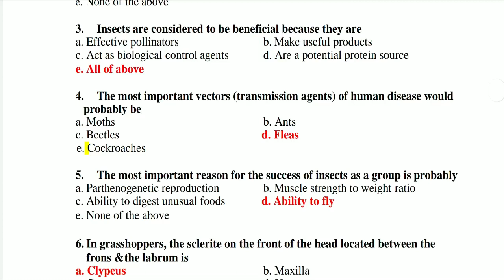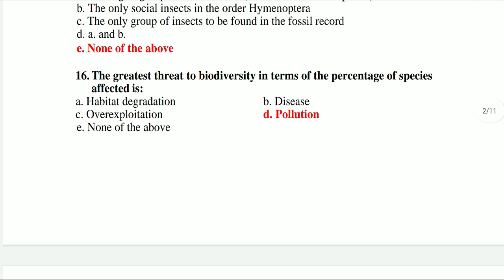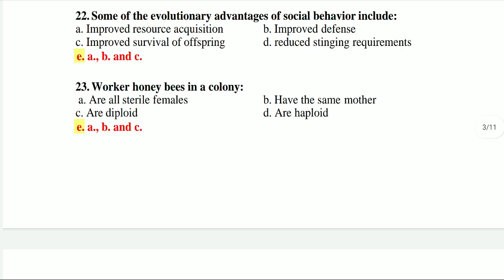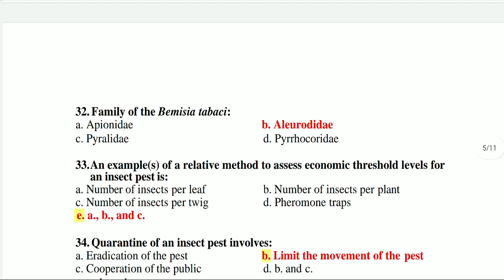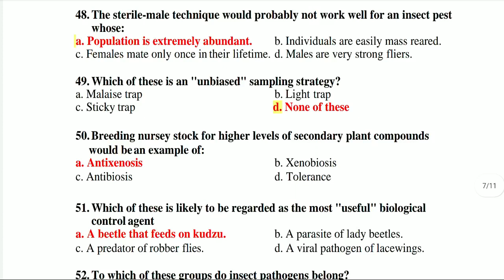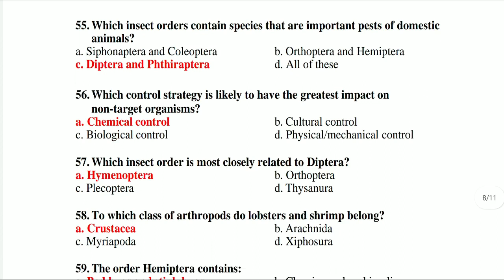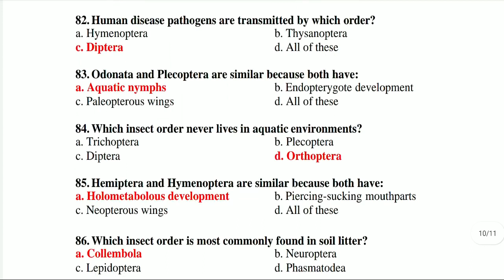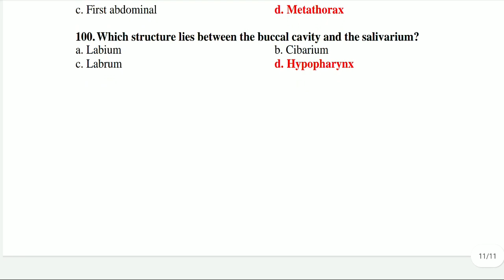ENTOMOLOGY MCQs Question Answers 1to100